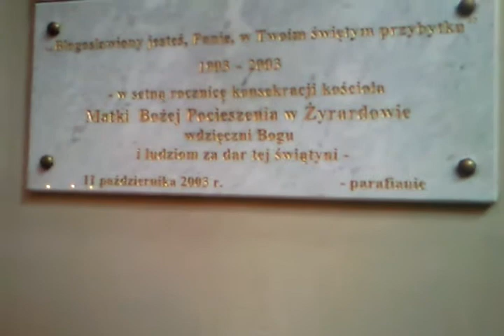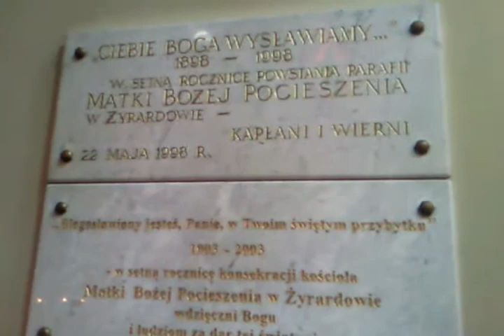Prorocze przesłanie z Grobu Pańskiego A.d. 2012 w Żyrardowie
Grób Pański w 2012 r. w kościele Matki Bożej Pocieszenia w Żyrardowie.